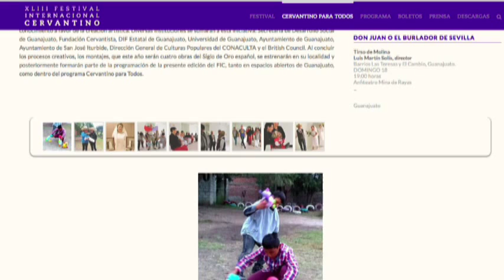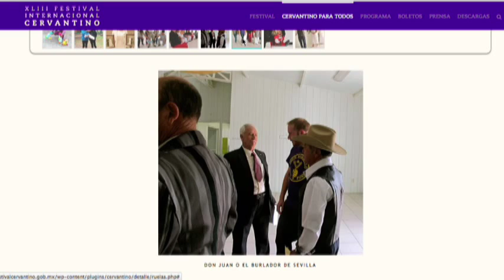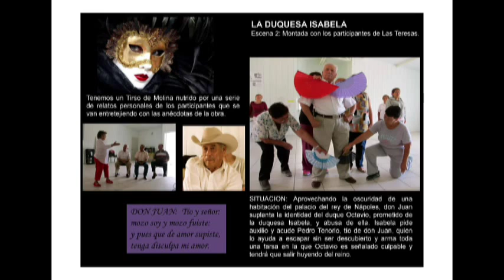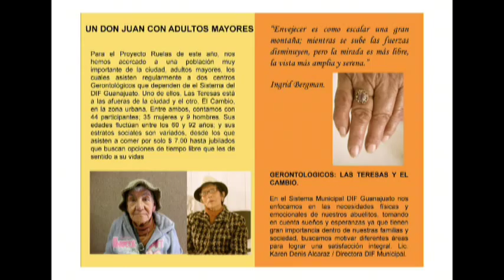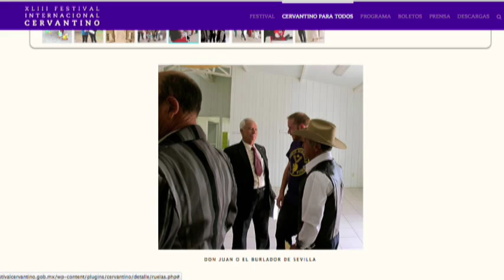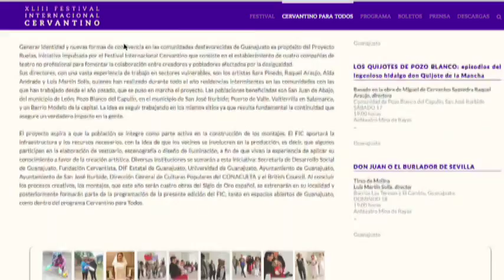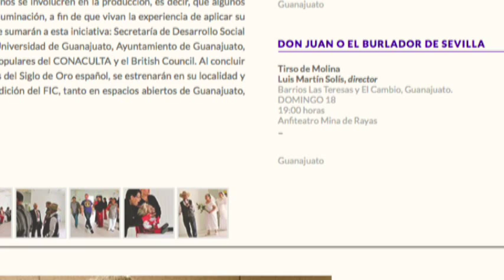Los proyectos de Luis Martín Solís en el Festival Internacional Cervantino 2015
El director de escena Luis Martín Solís habla de su participación en el FIC 2015 que consiste en el Proyecto Ruelas y la presentación de la ópera para niños: Ana y su sombra.